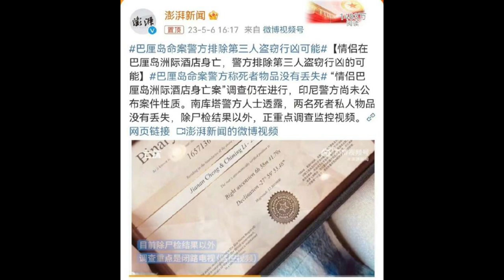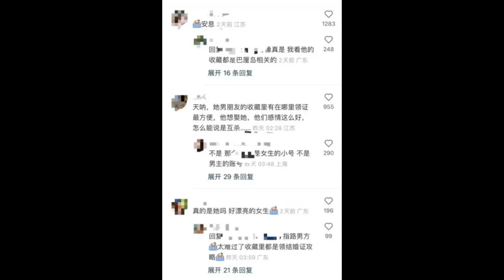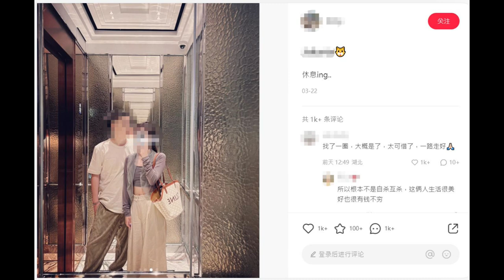🔴巴里島中國情侶命案疑點重重！男友被網友起底收藏這攻略！網友質疑怎麼能說是互殺！｜CC字幕｜Podcast｜日更頻道